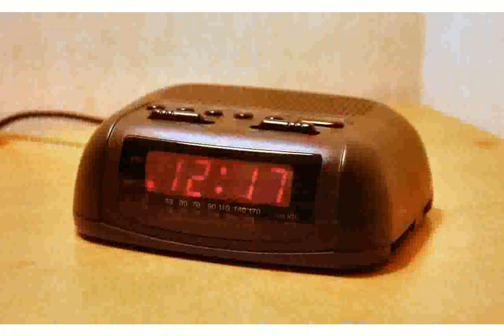Clocks - images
clocks lyrics
clocks chords
clockstoppers
clocks coldplay
clocks instrumental
clockstoppers
clocks remix
clocks piano tutorial
clockshop
clocks coldplay lyrics
clocks piano
clocks coldplay